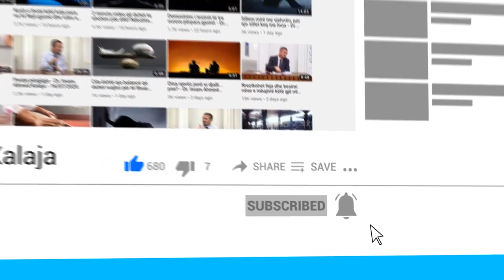A lejohet ta fshijmë shtëpinë natën me fshesë apo është keq?